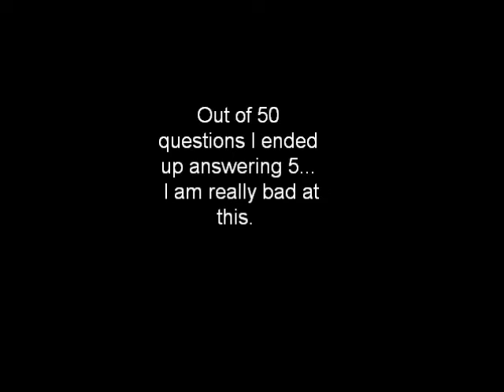Answer questions and Listening to music